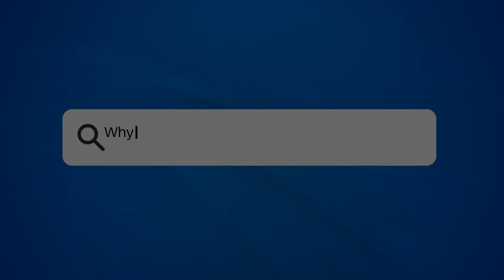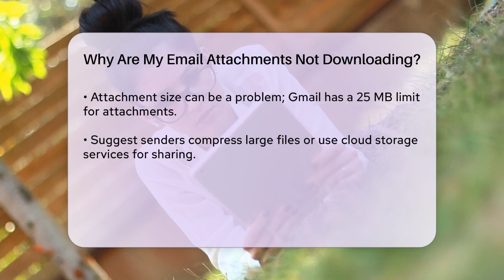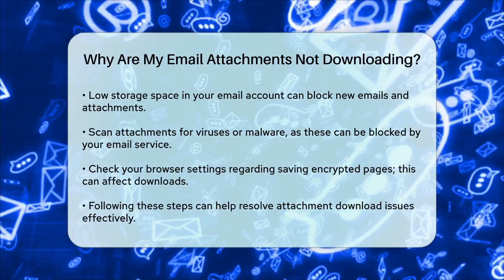Why Are My Email Attachments Not Downloading? - TheEmailToolbox.com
Why Are My Email Attachments Not Downloading? Are you facing issues with downloading attachments from your email? You're not alone in this common challenge. In this video, we will cover various factors that may be preventing you from successfully downloading attachments and provide practical solutions to help you resolve these problems.

From checking your internet connection to ensuring your browser is up-to-date, we will guide you through each step necessary to troubleshoot this issue. We will also discuss how browser extensions can interfere with your email experience and what to do if the sender has used Confidential Mode for the attachment. Additionally, we'll address file size limits and how low storage space in your email account can impact your ability to receive attachments.

If you're concerned about security, we’ll touch on how to handle attachments that may contain malware and how to adjust your settings to allow encrypted pages to be saved. By following the advice in this video, you’ll be equipped to tackle attachment download issues effectively.